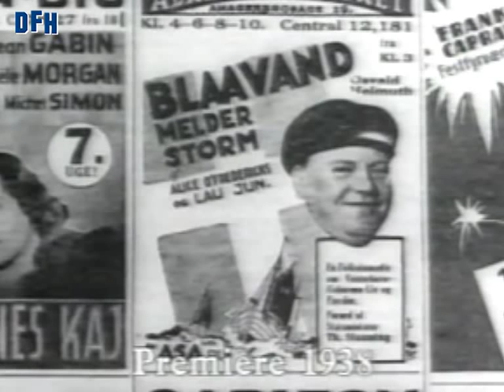Dansk Filmhistorie - Blaavand melder storm (1938)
Blaavand melder storm (1938)